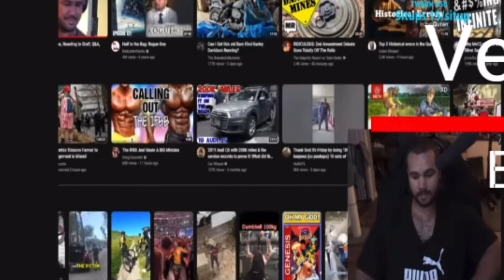Vegan Gains SUICIDAL over his computer not working